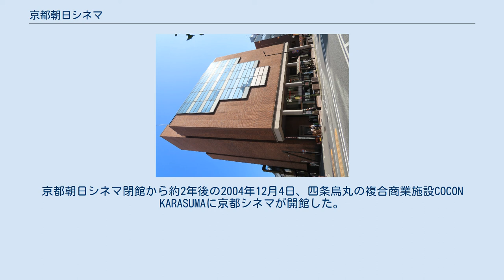京都朝日シネマ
京都朝日シネマ（きょうとあさひシネマ）は、京都府京都市中京区河原町三条にあった映画館。
河原町通沿いの京都朝日会館ビル4階にあった。
京都初の本格的アート系ミニシアターとされる。
ヘラルドエンタープライズが経営母体であり、シネマ・ワークが運営した。
社会派映画やアジア映画に力を入れ、京都映画祭やアジア映画祭の会場となった。
 跡地にある京都朝日会館ビル 1975年に三条河原町に竣工した京都朝日会館ビルは、2代目の京都朝日会館である。
このビルの改築に伴い、1988年7月10日に京都朝日シネマが開館。
ビルの所有者は朝日新聞社であるが、日本ヘラルド映画が映画館を建設し、映画製作から配給・興行まですべてを行うシネマ・ワークが運営を担当。
関西のミニシアターで初めて完全入替制を導入し、場内での飲食を禁止し、ロビーを完全禁煙とするなどして個性を出した。
これらには観客が戸惑うこともあったが、徐々に映画の街の市民に受け入れられていった。
アート系作品だけでなく社会派作品も多く上映し、京都市内のみならず他府県からも電車などで来場する客がいた。
 情報発信手段としてニューズレターを発行した。
このニューズレターでは映画情報に加えて音楽や演劇などの文化情報も紹介し、映画評論家のおすぎによるコラムも掲載。
オープニング上映作品は『ローマの休日』（ウィリアム・ワイラー監督）と『薔薇の名前』（ジャン＝ジャック・アノー監督）だった。
1988年から1990年頃には関西で次々とミニシアターが誕生しており、国名小劇（大阪・日本橋）、梅田キネマ（大阪・梅田）、シネマ・ヴェリテ（大阪・梅田）、アサヒシネマ3（神戸・三宮）、テアトル梅田（大阪・梅田）などが京都朝日シネマと同時期に開館している。
 京都朝日シネマの元支配人・神谷雅子が開館させた京都シネマ 京都朝日シネマの経営は黒字だったが、ヘラルドグループの方針転換で閉館が決定し、2003年1月29日に閉館した。
閉館間近には『ワンダフルライフ』（是枝裕和監督）などが上映され、是枝監督も来館した。
1月25日にはフィナーレ企画「映画の天使」と題して、撮影監督である宮川一夫と映画評論家である淀川長治の対談が行われた(対談自体は1989年に行われたもの。
淀川は1998年、宮川は1999年没)。
最終上映作品は京都を舞台にした『お引越し』（相米慎二監督）であり、狂言師の茂山千之丞による手締めで閉館が惜しまれた。
京都朝日シネマの閉館により、京都市内のミニシアターは九条大宮の京都みなみ会館のみとなり、京都みなみ会館がアート系作品の上映に関して中心的な役割を担った。
 京都朝日シネマの閉館を惜しむ声は京都の映画ファンだけでなく、関西中の、また全国の映画ファンの中から上がった。
支配人の神谷雅子も閉館を残念に思う一人であり、閉館後も上映会の開催とニューズレターの発行を行った。
京都朝日シネマの存続を願う署名は北海道から沖縄まで7,000人分が集まった。
神谷が中心となって株式会社如月社を設立し、ミニシアターの開館を模索。
京都朝日シネマ閉館から約2年後の2004年12月4日、四条烏丸の複合商業施設COCON KARASUMAに京都シネマが開館した。
 ヘラルドグループの興行会社であるヘラルドエンタープライズの直営館であり、系列館には恵比寿ガーデンシネマ（東京）、シネスイッチ銀座（東京）、梅田ガーデンシネマ（大阪）、パラダイスシネマ（大阪）などがあった。
1999年公開の『ライフ・イズ・ビューティフル』（ロベルト・ベニーニ監督）が京都朝日シネマの入場者記録を作ったが、2002年に『アメリ』（ジャン＝ピエール・ジュネ監督）が塗り替えた。
年間上映作品数は約50本、年間観客数はコンスタントに10万人を超え、会員数も3,000人前後で安定していた。